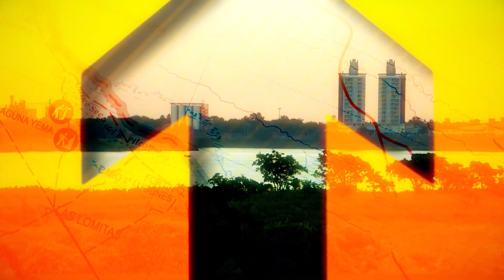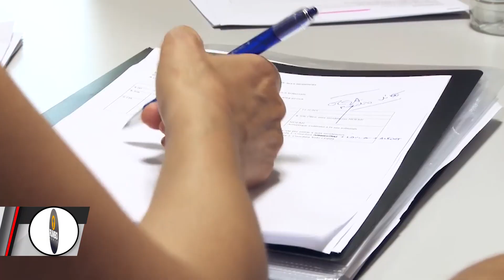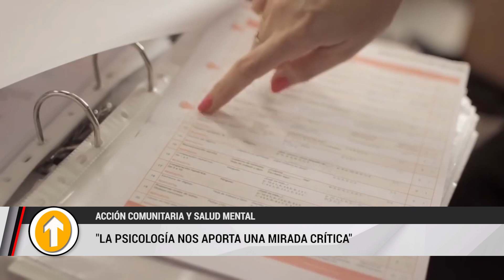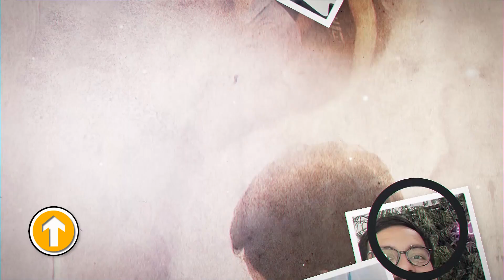RUMBO NORTE 187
Un nuevo encuentro para descubrir historias que forman parte de una sociedad en crecimiento.

Nos reencontramos todos los viernes por A24